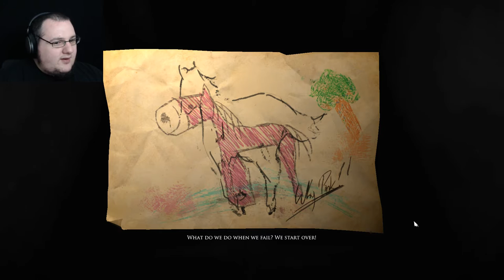Layers Of Fear | Part 4 | I DONT WANNA PLAY!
Things get a bit weird in tonights episode. How do you feel about dolls?